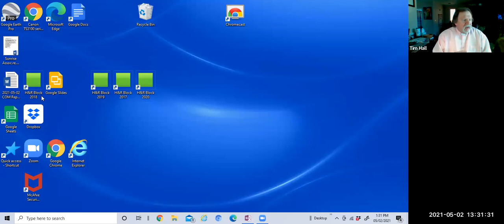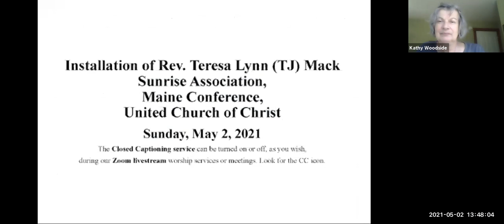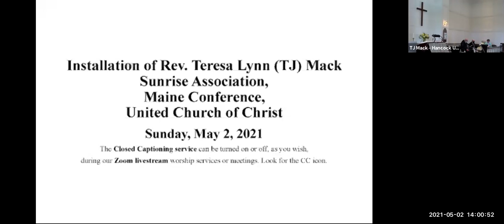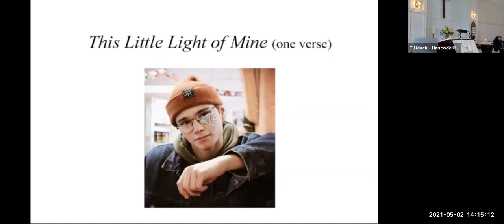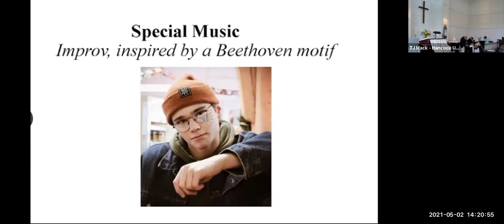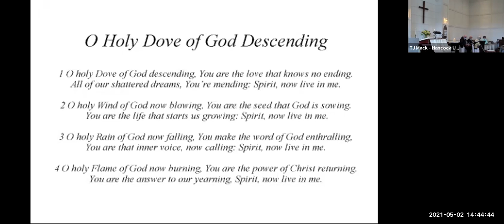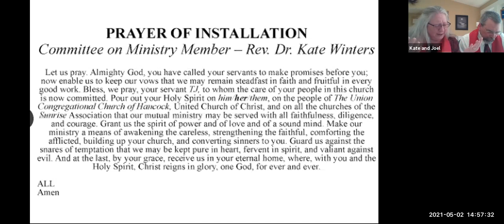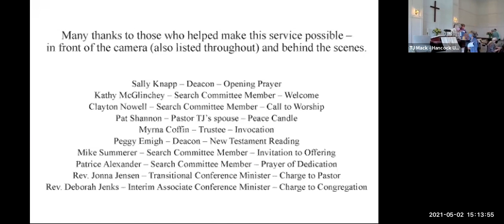Spring Meeting & Installation gv - uncut